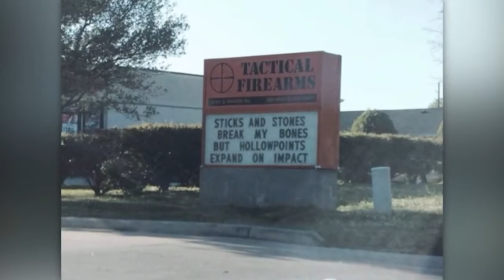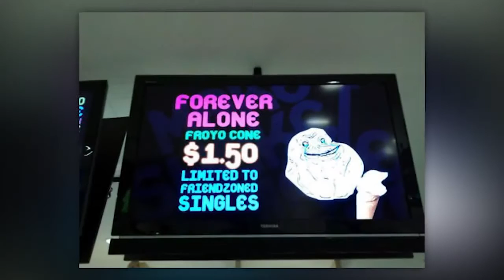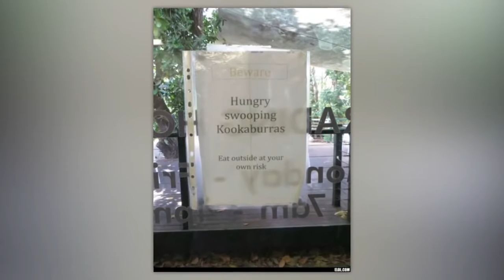30 Weirdest Pictures Of All Time-2